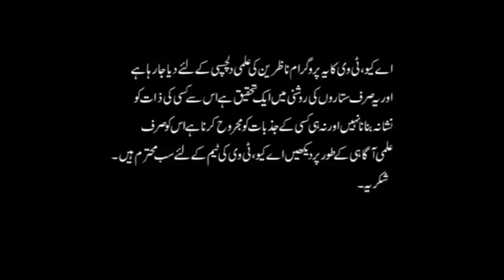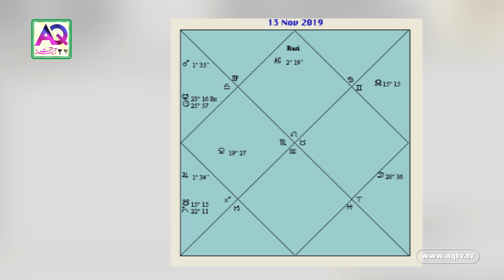Sharf e Qammar | Sooch Se Barh kar Khushi | 13 Nov 2019 Horoscope | Astrologer Shah Zanjani | AQ TV